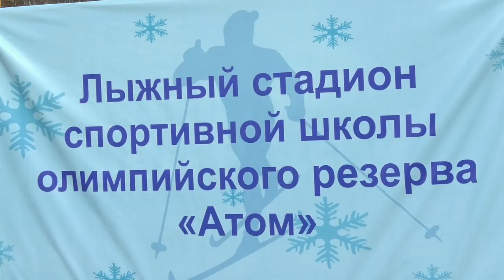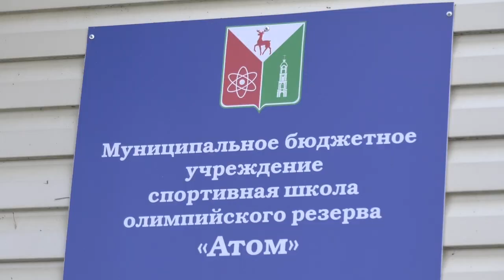День тренера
30 октября в России отмечают День тренера. Как в ДЮСШ «Атом» готовят чемпионов и мастеров спорта международного класса?